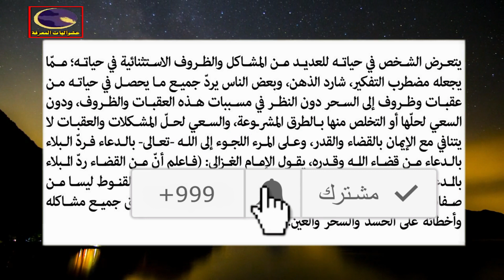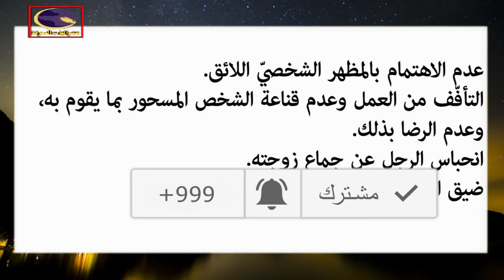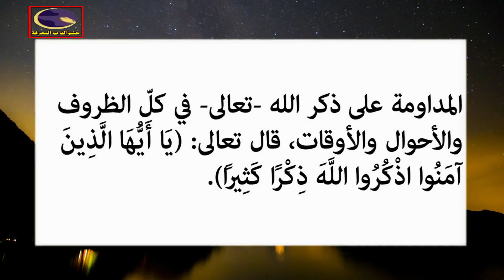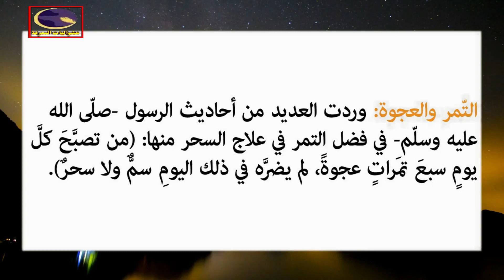علامات ان ظهرت عليك فاعلم أنك مسحور.. واليك طريقة التخلص من السحر